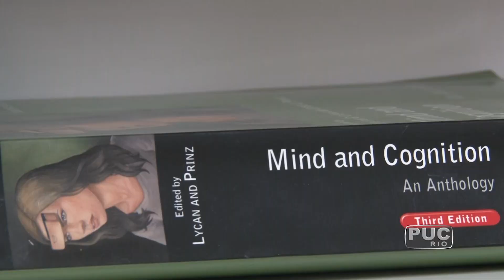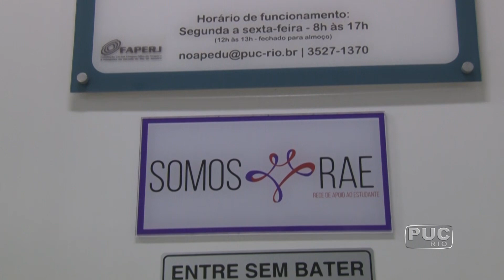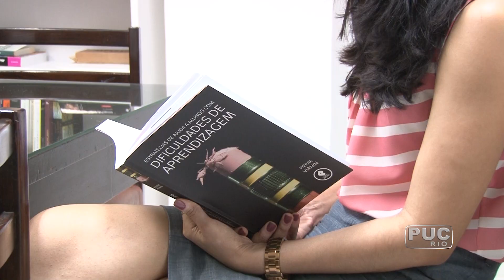TV PUC-Rio: Orientação e atendimento psicopedagógico para alunos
O Núcleo de Orientação e Atendimento Psicopedagógico é um serviço da Vice-Reitoria Acadêmica vinculado ao Departamento de Educação que, há 30 anos, atende crianças e jovens do ensino fundamental da rede pública. Desde 2015, o NOAP passou atender os universitários da PUC-Rio.